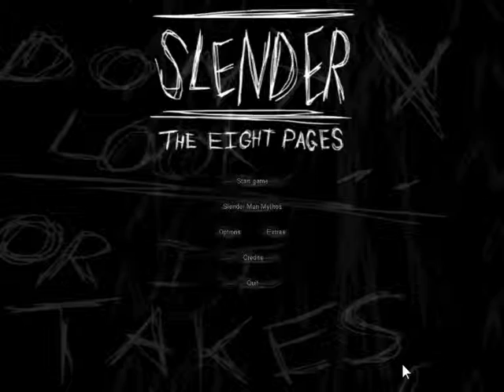Slender, Part 1: Slendi, die leichtfüßige Primaballerina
Horror Let's Play

Handlung:

Nur mit einer Taschenlampe bewaffnet geht es ab in den Wald, um dort 8 Seiten zu suchen. Der Spieler stellt jedoch sehr bald fest, dass er nicht allein ist.

Hinweis:

Mir gehört nichts an dem Spiel. Alle Rechte an dem Spiel liegen bei den Spieleentwicklern. Wenn euch das Spiel gefällt, dann holt es euch bitte. Unter anderem ist das Spiel kostenlos beim nachfolgenden Chip-Online-Link zu bekommen: